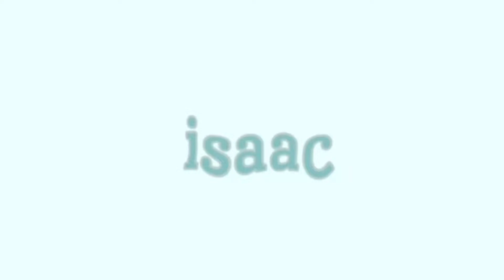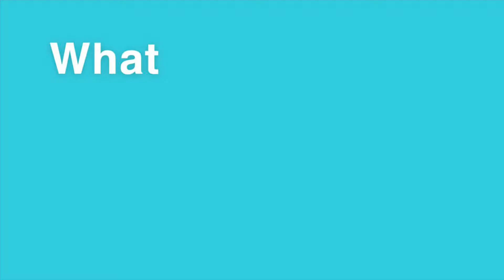We Raced At School!!! #2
Y’all better like and sub. If I know you personally and you don’t like and turn on those post noti’s, ima come to your house. And if y’all are sharing my video, make sure you tell your friends to like and sub too cuz some of y’all be sharing and not subbing.
If you’re in this vlog, congrats. You’re famous